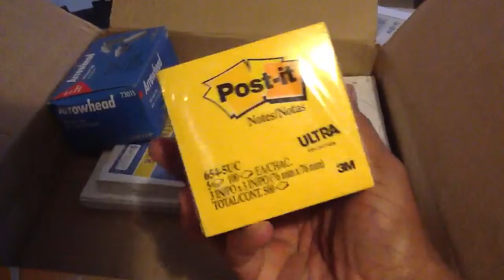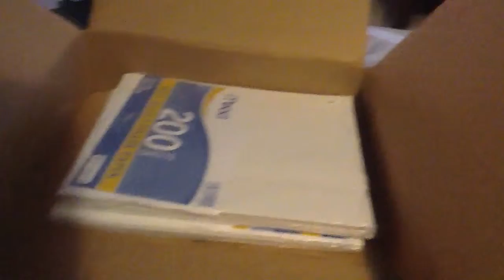I'm so grateful!